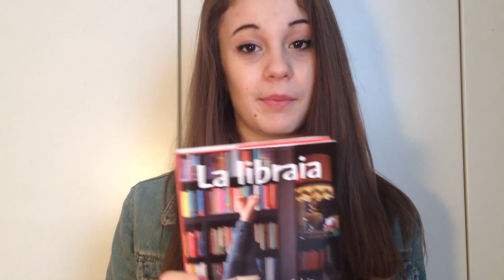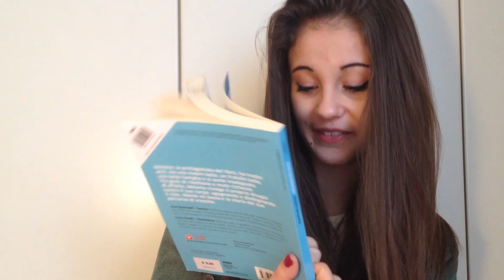STORIE A CONFRONTO | Irene Venturini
OGGI VI PARLERO' DI DUE LIBRI, UNO CHE MI E' PIACIUTO E UNO CHE NON MI E' PIACIUTO!

                   XOXO